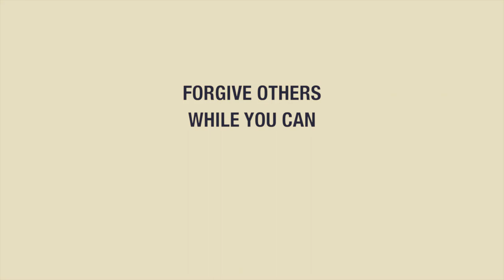Mr. Rogers speech that touched the World - MOST Inspirational Speech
THE GREATEST ADVICE EVER - Mr. Rogers Inspirational Advice. Mr. Rogers was one of the most inspirational voices on public television. He reached millions of children and adults from around the world with his positive messages. Mr. Rogers speech that touched the world will change your attitude.

Stay Inspired.